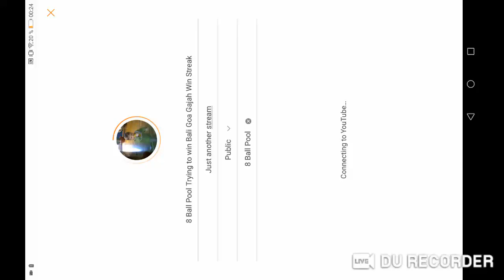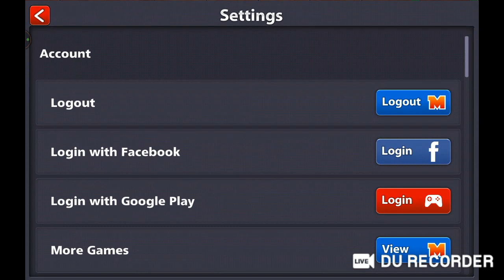8 Ball Pool Trying to win Bali Goa Gajah Win Streak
Just another stream